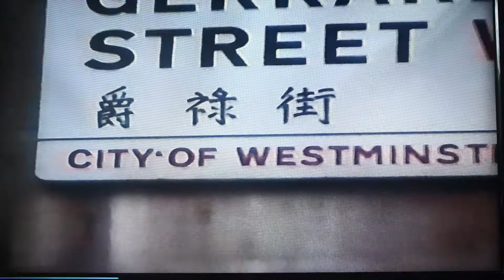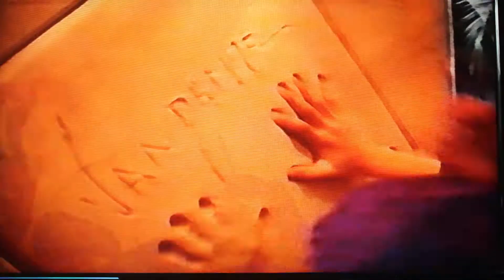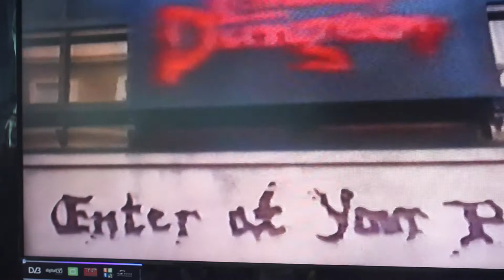FAMILLE - VOYAGE ANGLETERRE 002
1995
Résumé 2